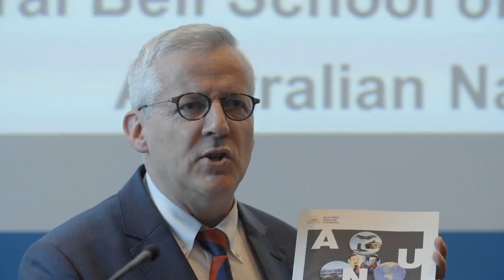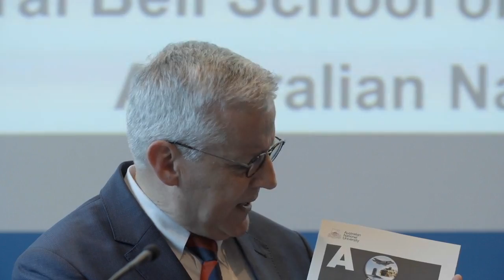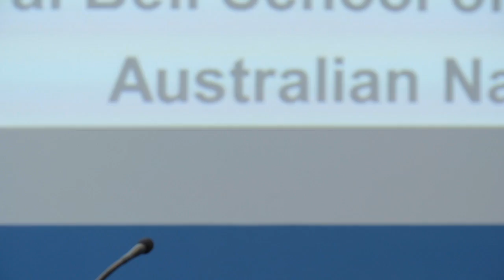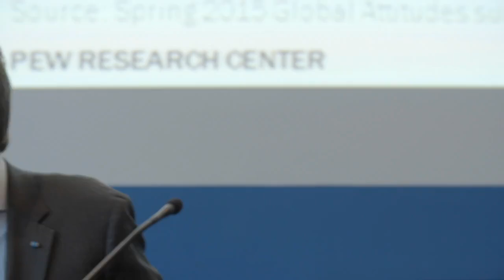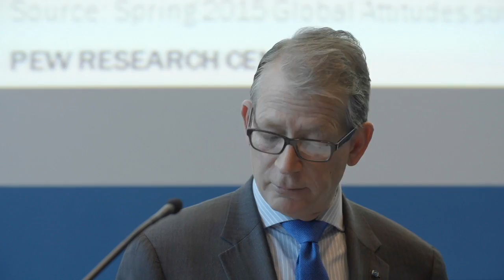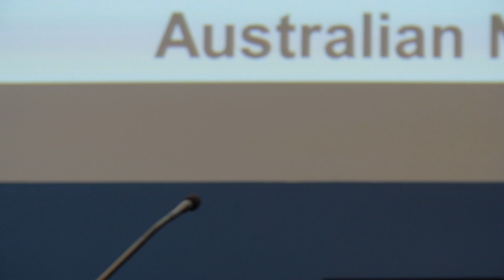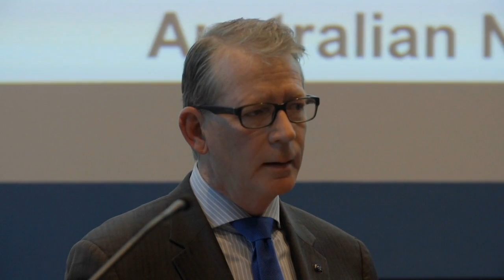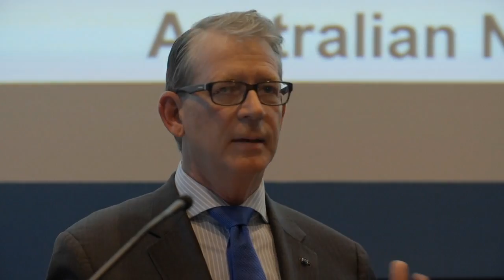China’s future under Xi Jinping: Challenges ahead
President Xi Jinping is a third of the way through his expected 10-year term as China’s top leader. Already he has put a strong personal stamp on his time in office, significantly differentiating himself from his predecessors in both the style and substance of his leadership. Taking tough measures against corruption and dissent at home and pursuing an active agenda abroad, President Xi has carefully cultivated an image of a confident strongman keen to deliver on his promised “great rejuvenation of the Chinese nation”. But while it can claim some successes, Xi Jinping’s leadership has raised even more questions and uncertainties both within China and amongst China’s neighbours.

What do we know about President Xi’s leadership style? How vulnerable is his domestic reform agenda? Can he return China to a more stable set of relationships with its regional neighbours, including the United States? What are some of the biggest obstacles ahead in realising the “China dream”?

Drawing from more than 30 years’ experience closely following Chinese affairs, Professor Bates Gill will tackle these and other questions about China’s future under Xi Jinping.

About the speaker:

Professor Bates Gill is Professor of Asia Pacific Strategic Studies with the Strategic and Defence Studies Centre, Coral Bell School of Asia Pacific Affairs, The Australian National University. He is also a Board Director with China Matters, a Sydney-based non-profit public policy initiative. Professor Gill has a long record of research and publications on Chinese politics, foreign relations and security policy. His next book, entitled China: Getting it Right for Australia, co-authored with Linda Jakobson, will be published by Black Inc in March 2017. Professor Gill was selected by the China Foreign Affairs University as one the top 10 American China watchers for his political, scholarly and social impact. He held the Freeman Chair in China Studies at the Center for Strategic and International Studies in Washington, DC (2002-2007) and was the Director and Chief Executive of the Stockholm International Peace Research Institute (SIPRI) (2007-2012), an independent think tank consistently recognised as one of the world’s leading institutes in international affairs. Since first working in China in 1986, Professor Gill has lived in the country for a total of three years and made 60 additional visits over the past 30 years.

Thumbnail image courtesy: Huffington Post